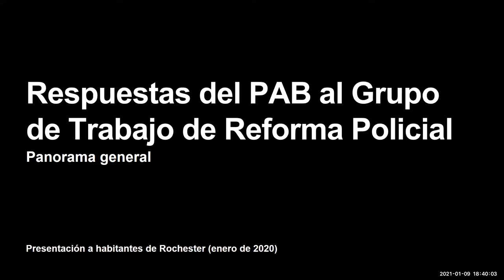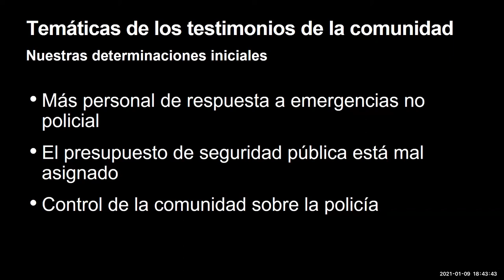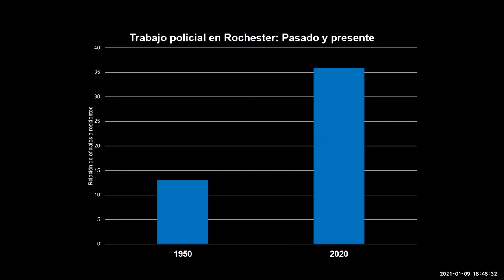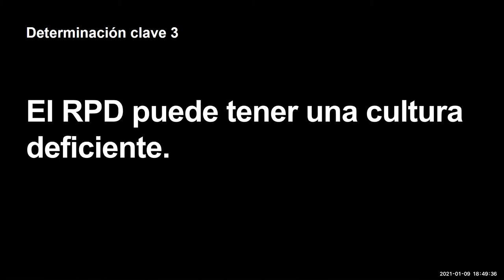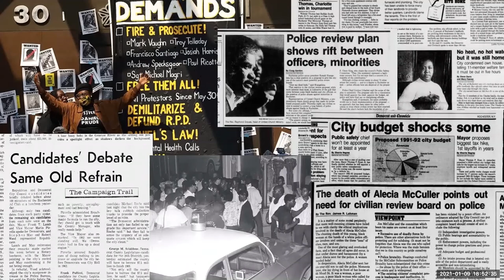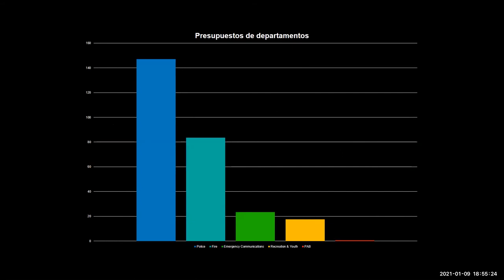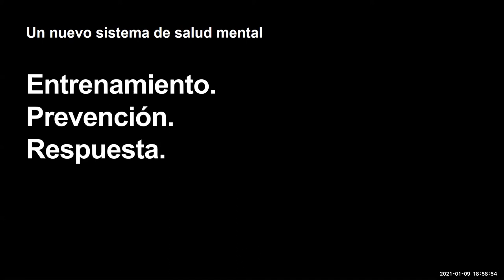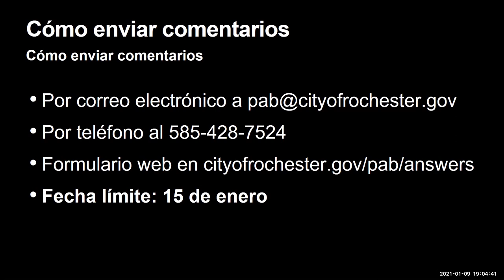Respuestas del PAB al Grupo de Trabajo de Reforma Policial